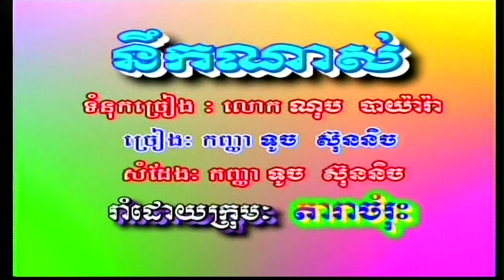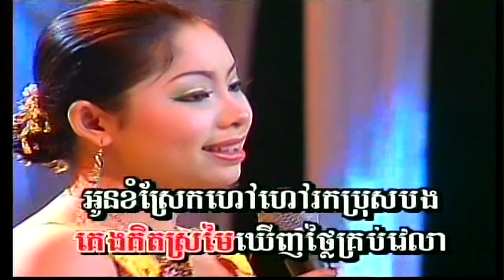នឹកណាស់ ទូច ស៊ុននិច Norc nass By Touch Sunnich MTV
From Touch Sunnich Collections T16